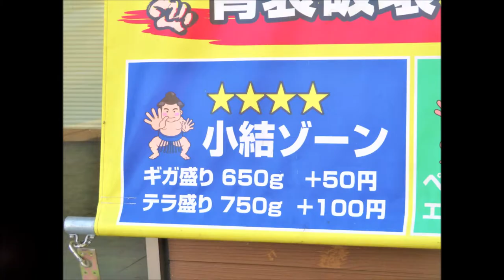【大盛り 大分🍴】ピリ辛鶏野菜炒め弁当＠大将軍弁当 中戸次店｜ごはんがたくさん進む！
大分県内各地で展開の「大将軍弁当」さん。
大盛りのお弁当として有名！

今回は「ピリ辛鶏野菜炒め弁当」をオーダー。
ご飯は「テラ盛り(750g)」に挑戦！

・住所→大分県大分市中戸次4774-1
・時間→11:00〜21:00 (※ラストオーダー閉店15分前)
・定休→年中無休
※電話予約がおすすめとのこと！お待たせすることなくお買い上げ可能とのこと。